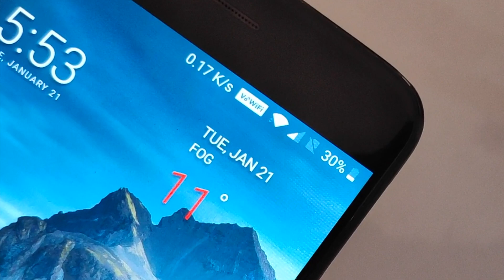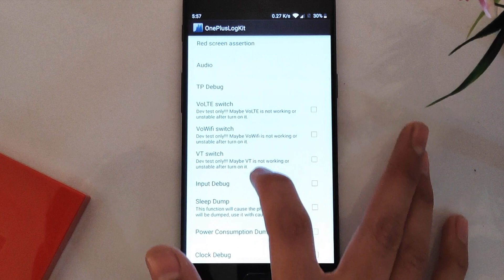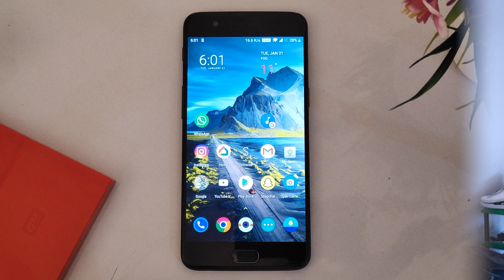Enable 📶 WiFi Calling on ONEPLUS 3 3T 5 5T 💯 | Hindi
Iss Video mein Oneplus ke sab devices par wifi calling ko enable karna seekhenge.